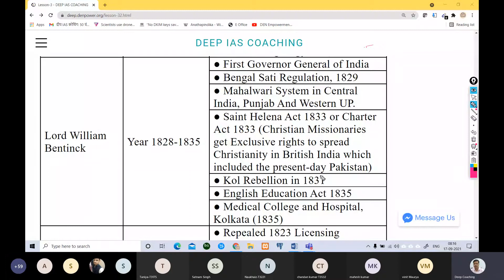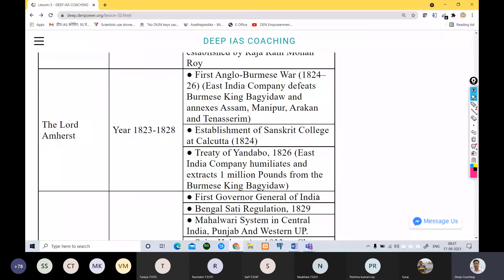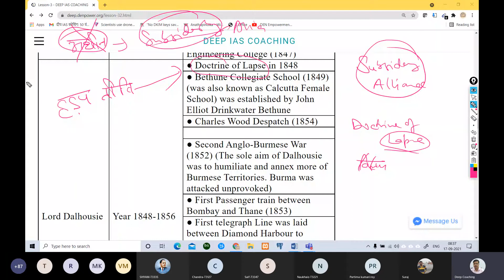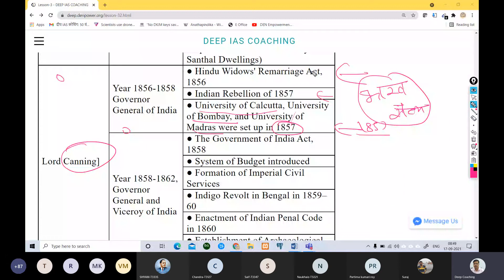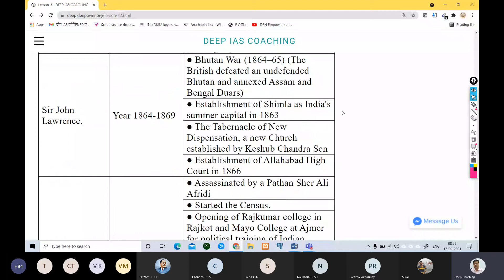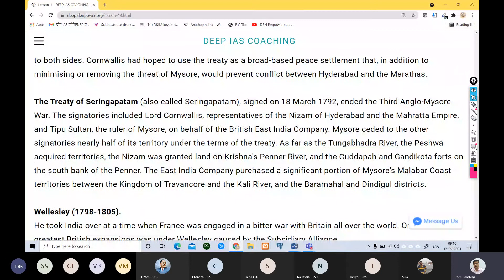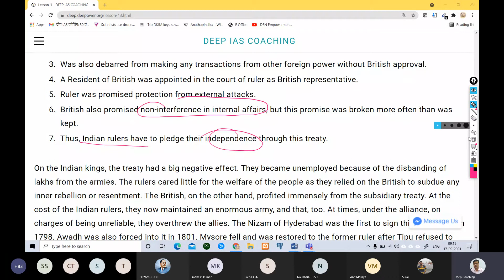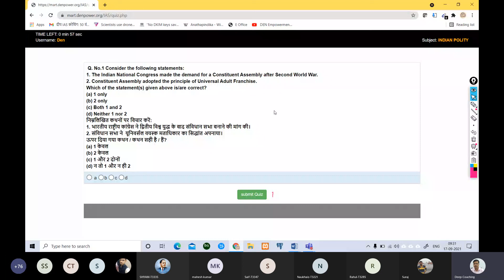Modern India 17-9-21 (Deep IAS Coaching) Dr Praveen